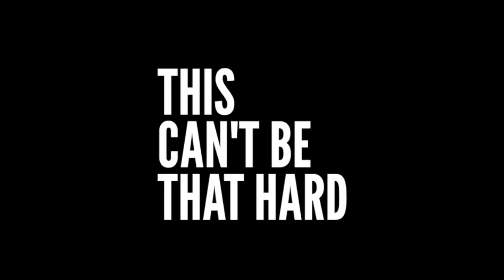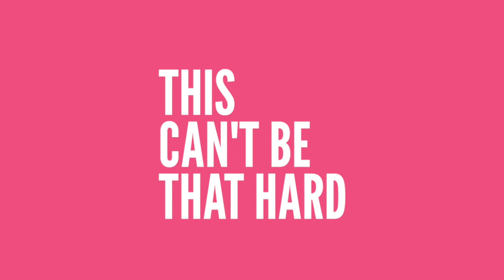Success as a Part-Time Photographer with Lydia Fine. (Ep 224)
Last year my friend Erin Brown brought the term “purposely part-time” to the podcast and the response was absolutely overwhelming. So many of you are intentionally part-time in your photography business for a variety of reasons, (whether it’s to spend time with your kids or because you have another job) and that phrase really hit home!

So today I’m speaking with another purposely part-timer, Lydia Fine, about how she balances everything from mom life, to corporate life, to wife life, to photography life. Sometimes, what we need to hear is that we aren’t alone. And so, if you are purposely part-time, I hope you find comfort and a few great tips in this episode!